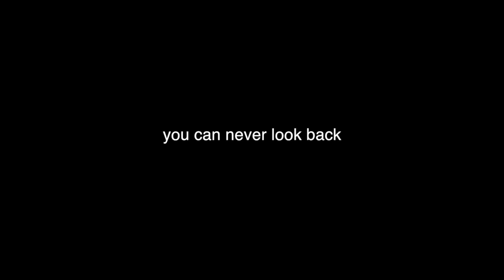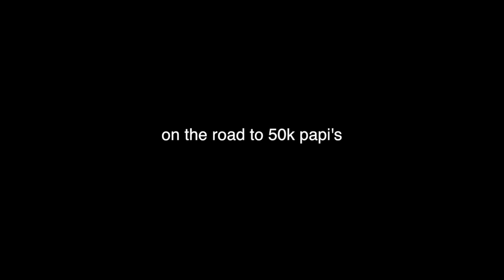YOU LIED TO YOUR RECRUITER / MEPS - now what ?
1336 Moorpark Rd. #318